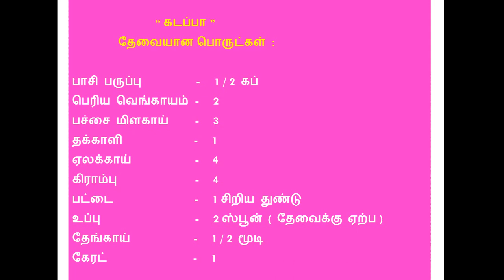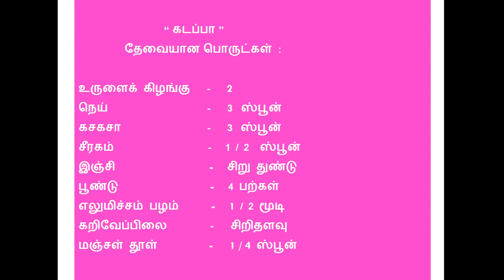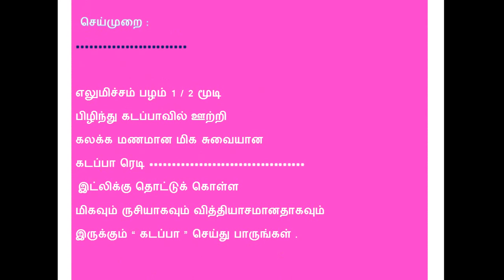கடப்பா /SPECIALKADAPPA RECIPE FOR IDLI/SPICY TASTY RICH PROTEIN /HEALTHDISH IDLIKADAPPA QUICK @ HOME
கடப்பா

TAMIL COOK RECIPE

SPECIAL KADAPPA RECIPE FOR IDLI  , SPICY TASTY RICH IN PROTEIN IN TAMIL
STEP BY STEP PROCEDURE TO MAKE IDLI
SIDEDIDH IN A HEALTHY TASTY & EASY WAY IN TAMIL .
 IT IS A HEALTH DISH IN TAMIL NADU ,SOUTH INDIAN TIFFEN SIDE DISH FOR IDLI  , IDLI RECIPE KADAPPARECIPE IN TAMIL
KADAPPA recipe in tamil